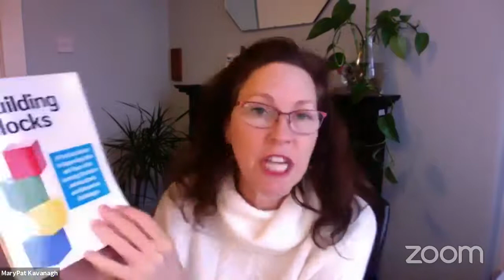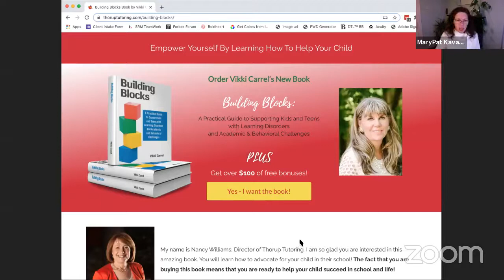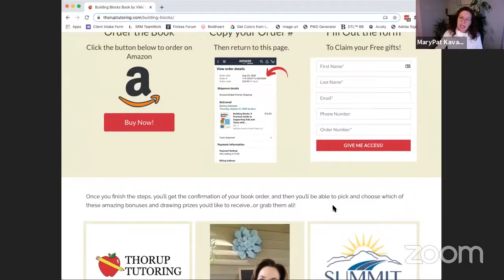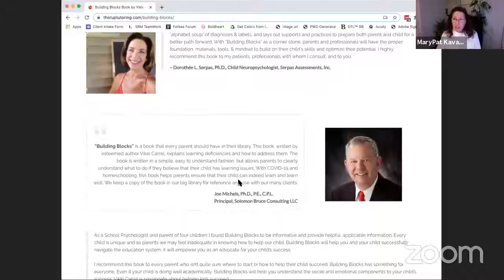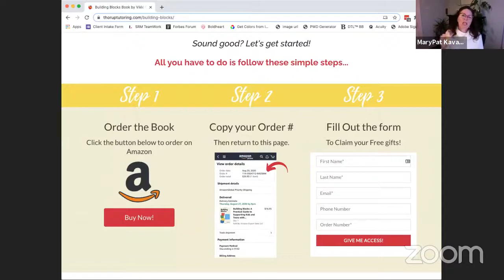Building Blocks: Bullying, Anxiety & Depression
Most people experience bullying in one way or another, all throughout their lives. Bullying often begins in elementary school and may grow more intense as time goes on. Bullying can happen in any place and to anyone, and it's a serious problem in our society. Kids who are bullied often feel helpless, angry, anxious, and even depressed. While bullying is a common problem, there are skills that can help kids navigate bullying. Begin by inspiring a child to feel empowered by self-advocating. No one deserves to be bullied least of all a child.